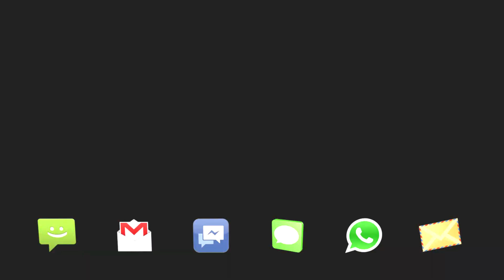الرساله 2 - الحلقه 4 - القس كيرلس ساويرس - القيامه 2014 The Message II - EP.04 - Fr.Kiroloc Sawiris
برنامج الرساله
الموسم الثانى
الخماسين المقدسه 2014

الحلقه الرابعه
القس كيرلس ساويرس
برنامج الرساله !!
رسائل روحيه سريعه و متنوعه من الكنيسه
انتاج كنيسة مارمرقس القبطيه الأرثوذكسيه بمصر الجديده